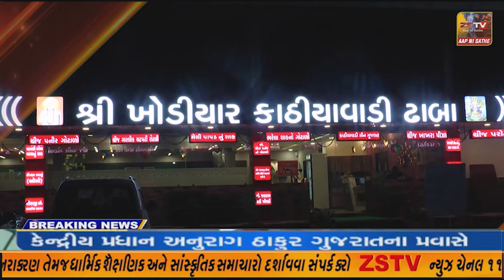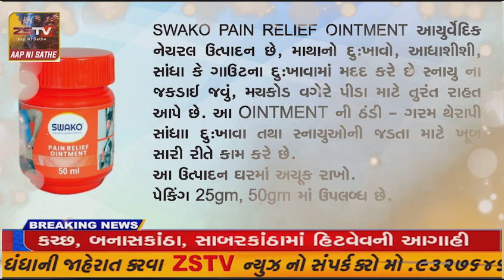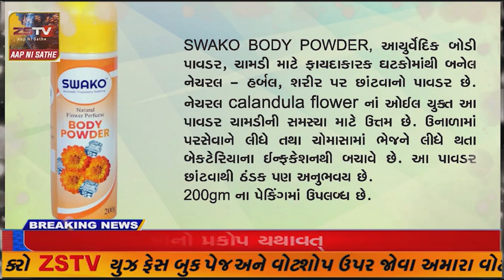પ્રાંતિજ ખાતે " વણકર ગૌરવ યાત્રા " નુ ભવ્ય સ્વાગત કરવામા આવ્યુ